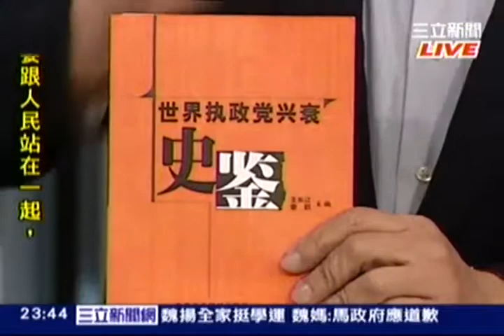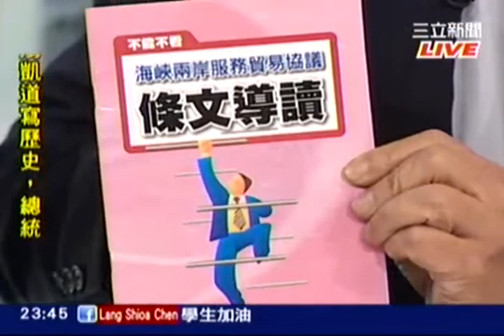newspo20140330 8 cut